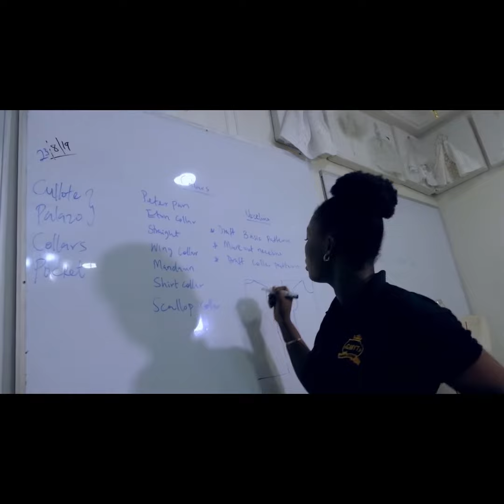Interveiw session with Fola a facilitator of gmyt fashion academy